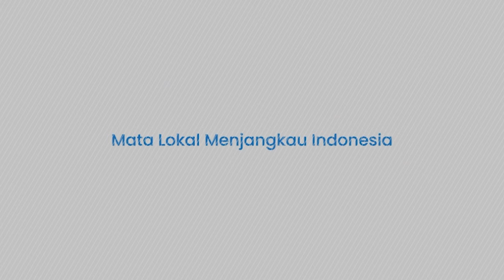Daftar Lengkap Penasehat Khusus Prabowo, Ada Wiranto, Dudung Abdurahman hingga Luhut Binsar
TRIBUN-VIDEO.COM - Prabowo Subianto melantik penasehat khusus presiden di istana negara pada Selasa (22/10/2024).

Di antaranya adalah:

Penasehat khusus Presiden bidang politik dan keamanan, Wiranto

Penasehat khusus Presiden bidang Digitalisasi dan Teknologi Pemerintahan -  Luhut Binsar

Penasehat Khusus Presiden bidang Pertahanan Nasional - Dudung Abdurahman

Penasehat khusus bidang Ekonomi dan pembangunan Nasional - Bambang Permadi

Penasehat khusus presiden bidang energi Prof Purnomo

Penasehat khusus presden bidang haji - Muhadjir Effensi

Penasehat khusus presiden bidang kesehatan - Prof Dr, Terawan Agus

(TRIBUN-TIMUR.COM)